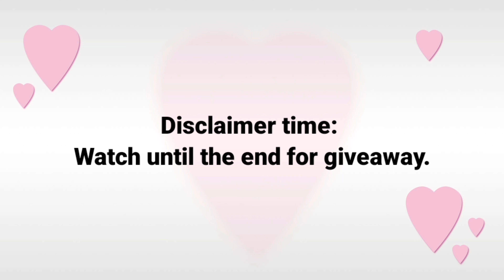Top 31 Fiercest ASIAN BL KISS of 2022 Part 2 | Boyslove THIRST TRAP KISS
Merry Christmas Thirsties! ♥️
This is our last video for 2022. I have challenged this year, got involved in a car accident and had a major operation. Collecting this videos and sharing our list to you became my therapy in the past months. Thank you for not living me. Thank you very much Thirsties! I hope to see you all again in 2023! I promise that more hottest men will be featured in our channel! I love you all! ♥️

Source:

Gagaoolala
GMMTV
WeTV
Netflix
Line TV

Some clips are also edited by other Youtubers. I am not removing their logo on the screen. ♥️

Neri's Collections Youtube channel: (LGBT and women advocacy channel plus good vibes content)

🔴Clips are not mine. This video contains commentary and is educational and entertaining.